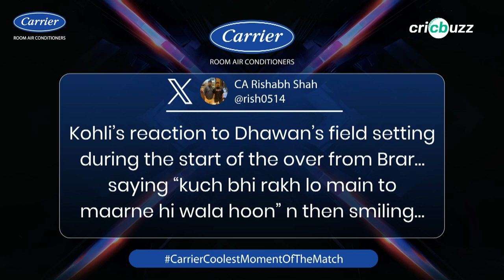Kohli stamped his authority & dictated terms: Lisa Sthalekar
Virat Kohli's sublime 77 off 49 balls tops the charts & features in the 'Carrier Room Air Conditioners Coolest Moment of the Match'. Lisa Sthalekar & Simon Doull analyse, on Cricbuzz Live